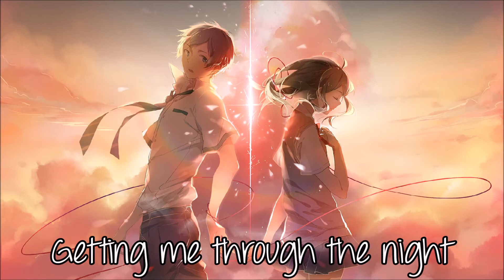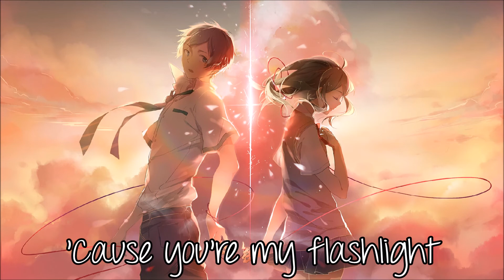✗N!ghtCore - Flashlight✗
★Song: Flashlight
★Artist: Nicole Cross
Programs used:
•Audio: Audacity
•Video: Windows Live Movie Maker
♡Picture: Anime - Kimi No Na Wa